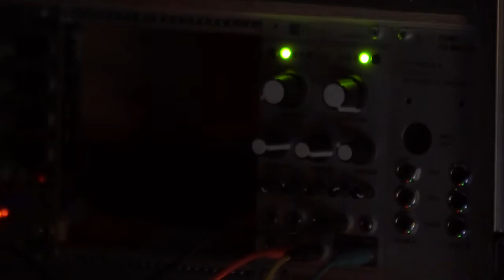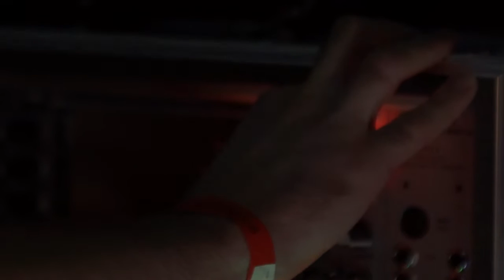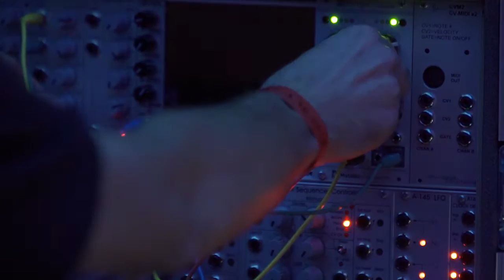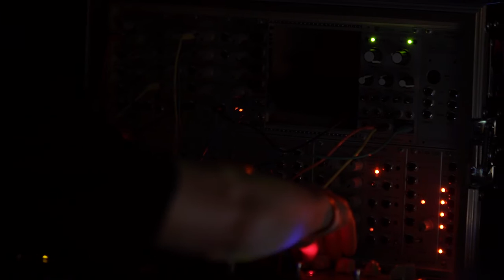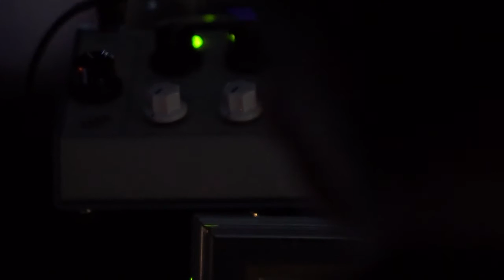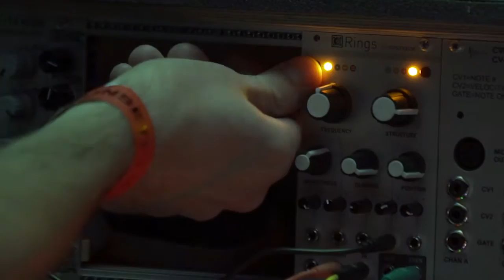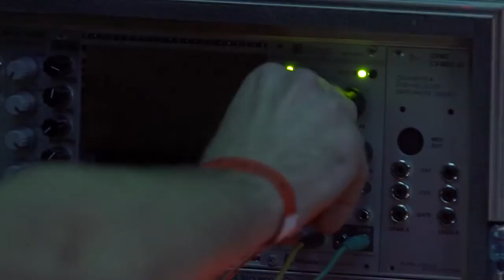Nikolaienko - Live at Plivka (01.10.2016)